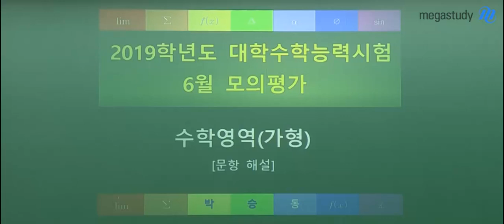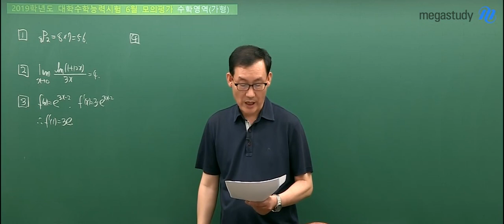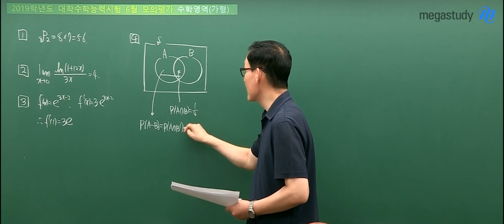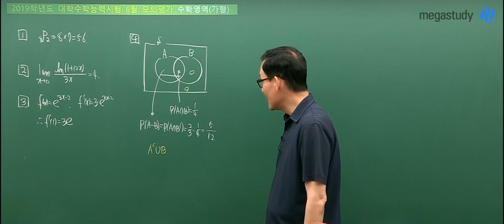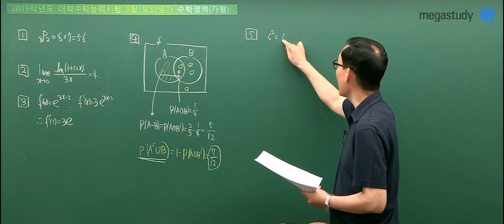[메가스터디] 수학 박승동쌤_ 가형 6평 해설강의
수학의 레전드 박승동 선생님이 풀어 주는
2019학년도 6월 평가원 모의고사 수학 가형